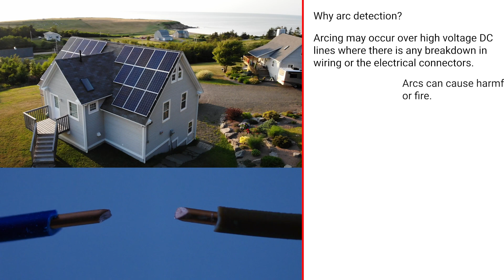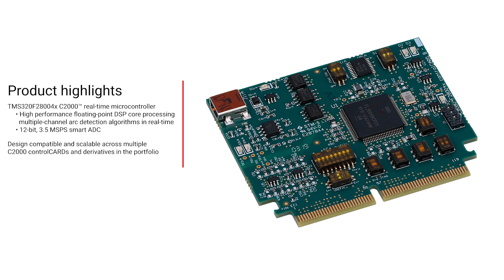Solar arc detection with TI technology demo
View the reference design for analog front end for arc detection in photovoltaic applications

This demo showcases the implementation of solar arc detection, which has
become a requirement for residential and roof-top applications. The demo is
demonstrating an analog front end with a C2000™ real-time MCU to implement
4 channel arc detection.